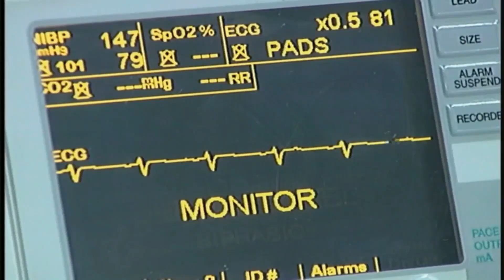How to Claim Compensation for Personal Injury - Legal Lens - 9/18/24 | Brown & Crouppen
Injuries can be a traumatic event, especially when caused by the negligence of another party. On this week's episode of Legal Lens, Andrea McNairy discusses when individuals are eligible to recover compensation following an injury.

Dial 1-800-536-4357 or visit brownandcrouppen.com to learn more about Brown & Crouppen. The choice of a lawyer is an important decision and should not be based solely upon advertisements.